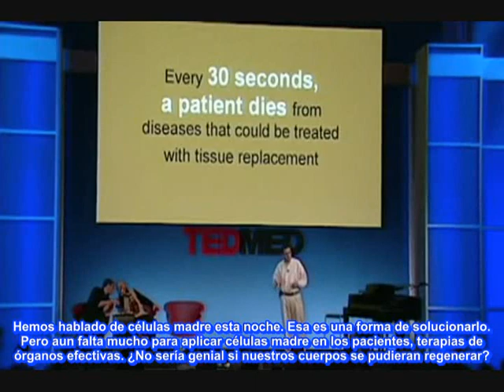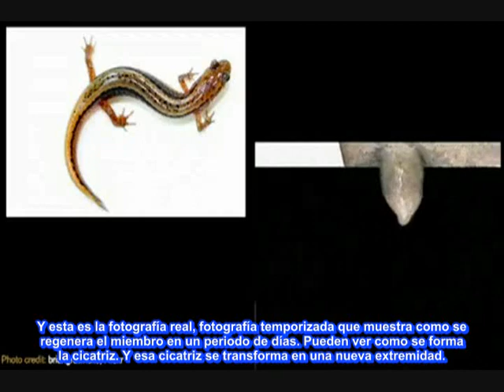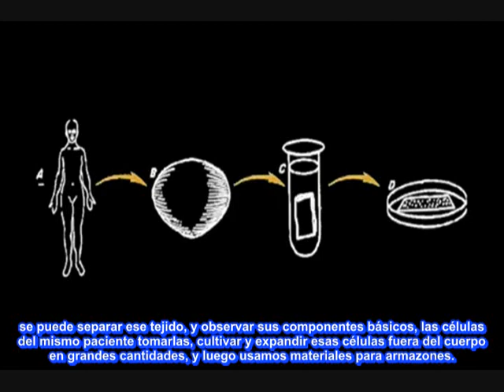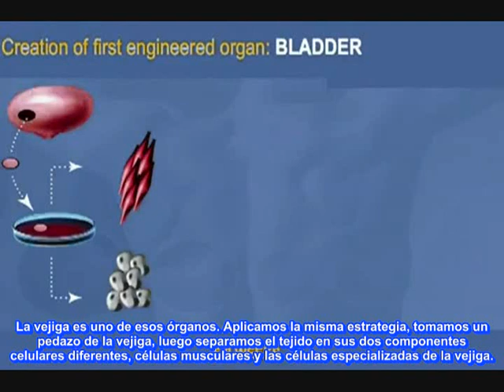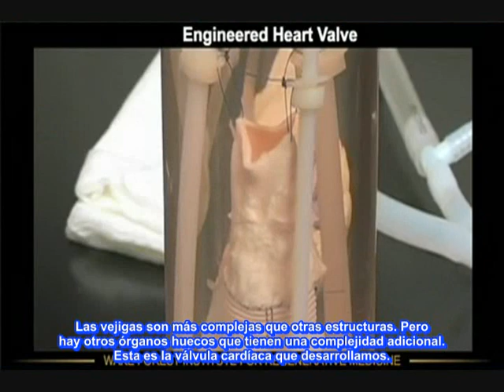CIENCIA. Anthony Atala y la medicina regenerativa de órganos parte 1 de 2 TED.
El laboratorio de última tecnología de Anthony Atala produce órganos humanos: desde músculos, vasos sanguíneos, vejigas, entre otros. En TEDMED muestra escenas de sus bio-ingenieros trabajando. En lo que en esta conferencia  en TED  sobre divulgación científica y en si de su trabajo en el laboratorio el cual dirige nos adentra en estos temas tan interesantes.

Anthony Atala es investigador y Director del Instituto de Medicina Regenerativa de la Escuela de Medicina de la Universidad de Wake Forest, en Carolina del Norte. Y Presidente del Departamento de Urología de la Wake Forest University School of Medicine , en Carolina del Norte.

Links de Artículos relacionados.

1 ¿Nueva fuente de células madre? Noticia de la BBC .

__╚═╩══╩═╩═╩╝╚╩═╩═╝╚╝╩═╝▲ En mi canal de You Tube se publican videos relacionados al ateísmo, divulgación científica, humanismo secular, derechos humanos, fanatismo religioso, sectas, anti supercherías etc.